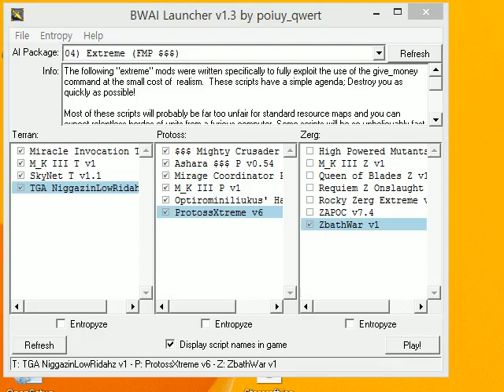스타크래프트 인공지능 ZbathWar v1 BWAI Launcher v1.3 by poiuy qwert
스타 인공지능 모음인 BWAI Launcher v1.3
레벨4 Extreme
저그 ZbathWar v1 인공지능 입니다.
초반 저글링 러쉬후
뮤탈, 히드라, 울트라 조합